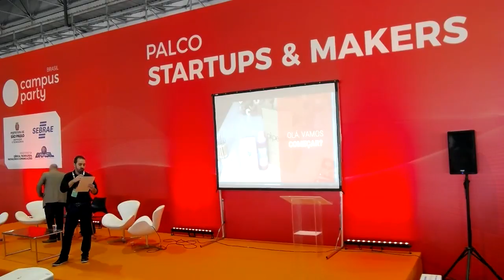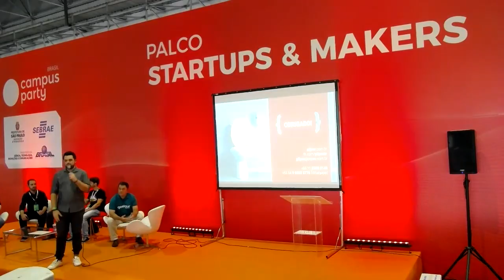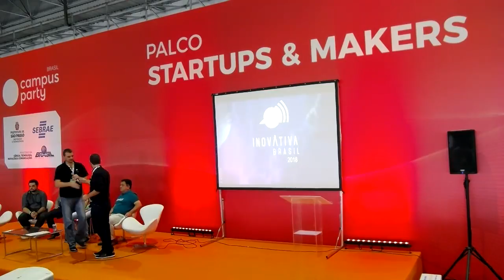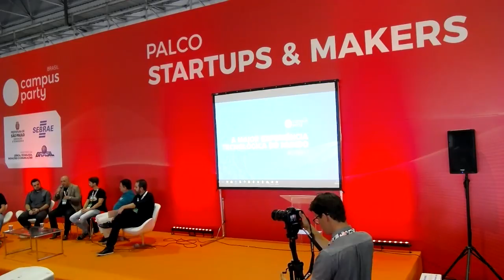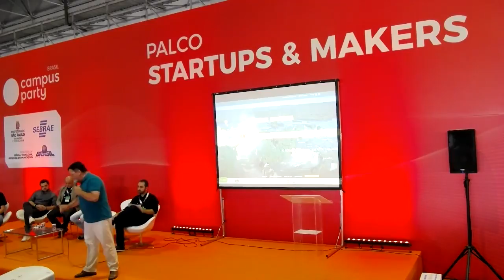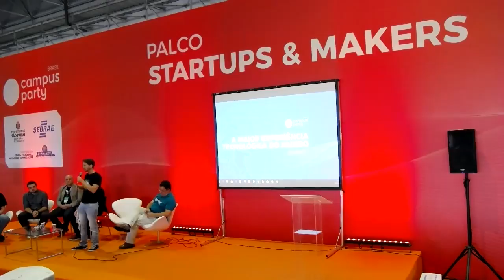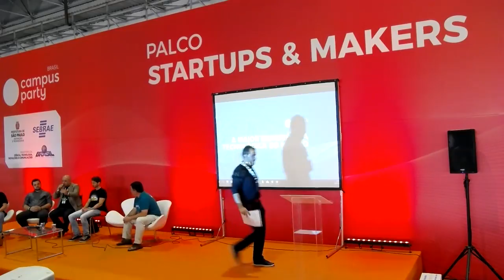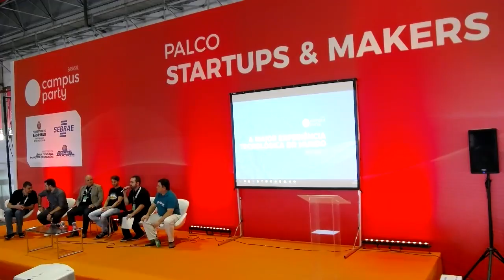CPBR11 - Palco Startup & Makers - 03/02/2018 12:00 - 13:00 - Como mitar nos negócios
VadisDa Silva - Cofundador e CEO da Gestour Brasil, uma startup de base tecnológica que desenvolveu a plataforma Gestour eMarketplace que estrutura o turismo brasileiro num mercado eletrônico especializado no setor. Com ela, todas as empresas do turismo e destinos nacionais podem de forma autônoma gerir, distribuir, promover e comercializar seus produtos e serviços no universo da economia colaborativa e do consumo partilhado,  em rede e na rede, por um Brasil com mais turismo para todos.

Alexandre Calmon - DisputeClick - Portal de Serviços de Promoção Ltda

CelioCabral - Economista formado pela Universidade Federal de Minas Gerais (UFMG), possui especialização em Gestão de Projetos pela PUC Minas, diplomado em Servicios especializados de apoyo a la innovación en pequeñas y medianas empresas pelo Instituto Tecnológico de Monterrey (México), possui certificação avançada em Innovation and Technology Management pela Universidade Steinbeis (Alemanha) e Mestrado Profissional em Inovação pela UFMG. Atuou como Gerente de Inovação do Instituto Euvaldo Lodi - MG e Secretário Executivo do Conselho de Tecnologia e Inovação da FIEMG. Atualmente é Gerente da Unidade de Acesso à Inovação, Tecnologia e Sustentabilidade do SEBRAE e Conselheiro da ABNT e CGEE. Atua principalmente nos seguintes temas: gestão da inovação; propriedade intelectual, interação universidade-empresa, startups, empreendedorismo e políticas públicas.

ClaudeRicci - Paulistano formado em Economia e pós graduado em Administração pela Universidade de Chicago, Claude viveu quase 20 anos nos Estados Unidos, Europa e Ásia trabalhando nas áreas de finanças, gestão de produto, desenvolvimento de negócios e tecnologia aplicada a gestão. Na Alemanha, Claude estabeleceu um dos maiores fundos de corporate venture em energia renovável. Em 2010 voltou para o Brasil aonde é consultor e conselheiro de empresas maduras e investidor e mentor de startups. Claude é membro do Harvard Angels, da Anjos do Brasil e da Sand Hill Angels no Vale do Silício. Claude está construindo um portfólio internacional de investimentos em startups atualmente com 37 investimentos diretos.

MayconStahelin - Maycon Stahelin é coordenador do InovAtiva Brasil, maior programa de aceleração de startups do país, realizado pelo Ministério da Indústria, Comércio Exterior e Serviços (MDIC) e pelo SEBRAE. Servidor público da carreira de Analista de Comércio Exterior no MDIC desde 2013, Maycon é formado em Jornalismo pela Universidade Federal de Santa Catarina e tem Especialização em Comércio Exterior pela Fundação Getúlio Vargas.